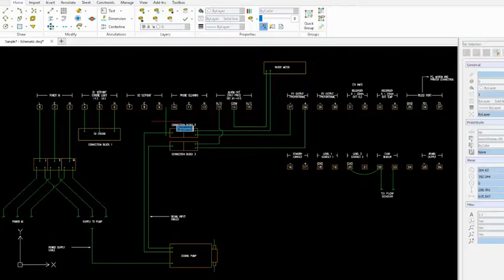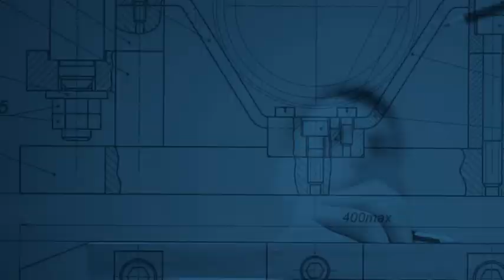DraftSight melhor ferramenta 2D, agora também com funcionalidades 3D.